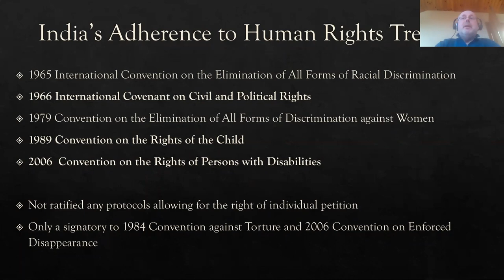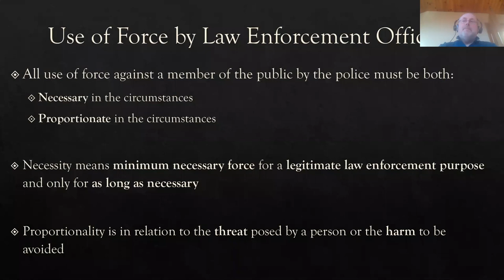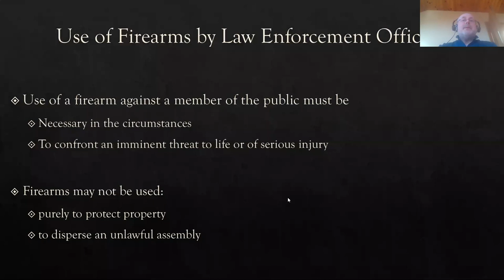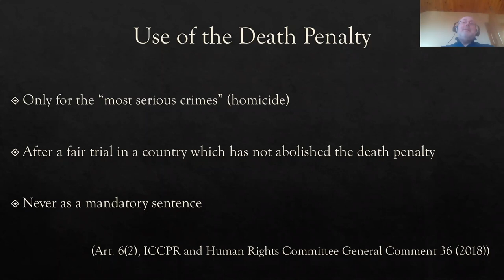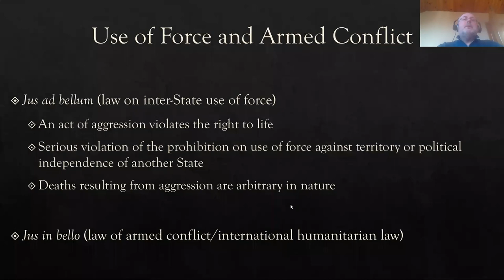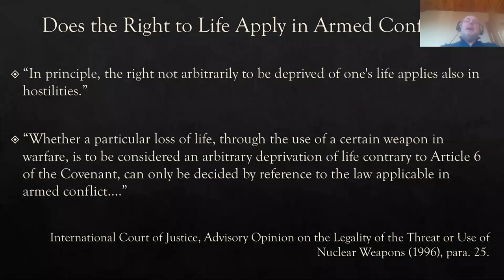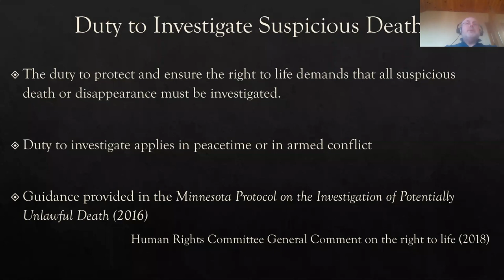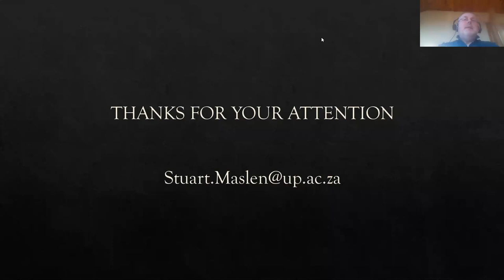Right to Life | Dr Stuart Maslen | OxKF Course on International Human Rights Law & Kashmir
This is the first lecture in a series of lectures delivered as a part of the Oxford Kashmir Forum's online course on International Human Rights Law and Kashmir: Prospects and Challenges.

In Week 1, we discuss the Right to Life. Our expert speaker is Dr Stuart Maslen.

Stuart is an Honorary Professor at the University of Pretoria’s Centre for Human Rights, specialising in the use of force and protection of civilians under international law. He holds a doctorate in the law of armed conflict and master’s degrees in international human rights law and forensic ballistics. Among other publications, Stuart is the author of the book “The Right to Life under International Law” (Cambridge University Press, 2021).

The session was moderated by Sameer Rashid Bhat (DPhil Candidate, University of Oxford).